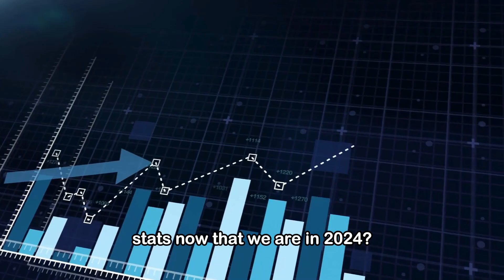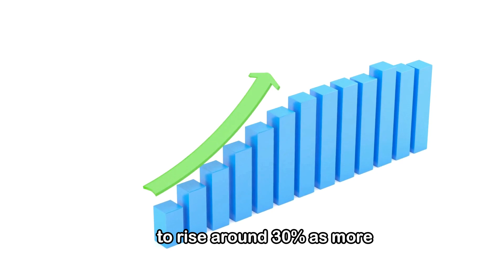Breaking News! The Market is Changing! | California Market Update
🔥🏠 Exciting Update Alert! 🏠🔥 Attention Sellers and Buyers: Big shifts are happening in the real estate market! 📈 Want to stay ahead of the game? Tune in for the latest housing market stats as we dive into 2024! 📊 Don't miss out on this vital info!

Mariela Velazquez | Realtor
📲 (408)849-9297